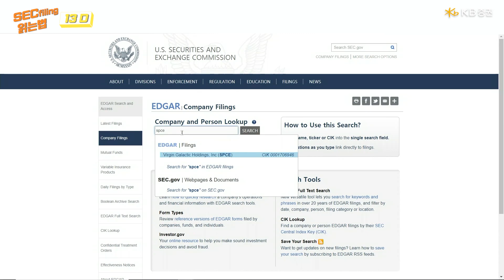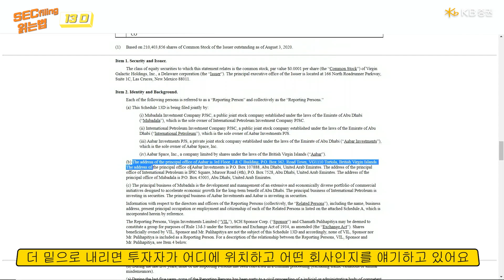SEC filing 읽는법 - 7_13D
미국 주식하면 꼭 봐야 할 SEC filing!
대학생 실전투자대회에서 입상한 꿀팁!
봐도 뭔지 모르시겠다고요?
SEC filing 읽는 법을 알려드립니다

총 11편으로 올라올 예정이니 놓치지 마세요~